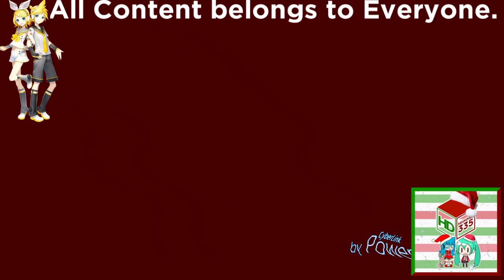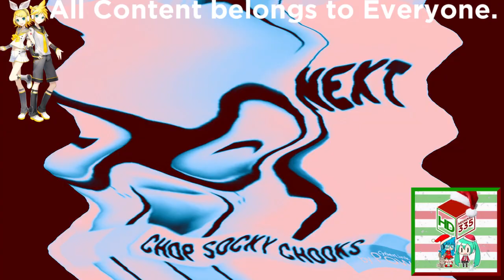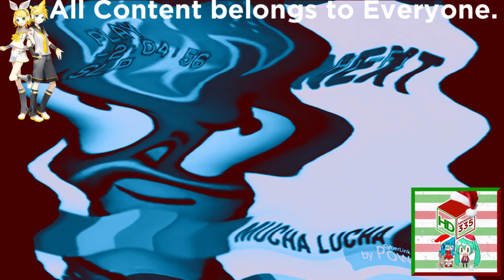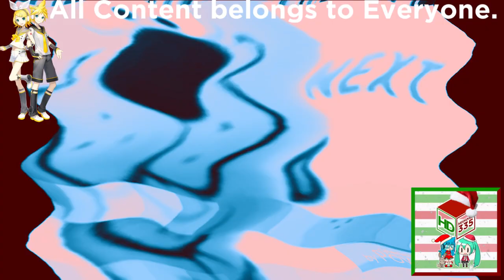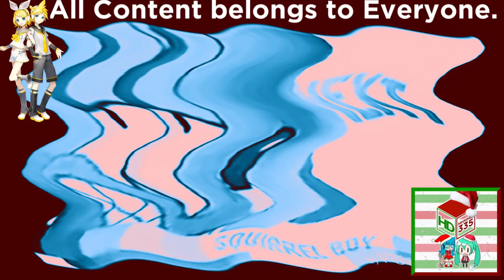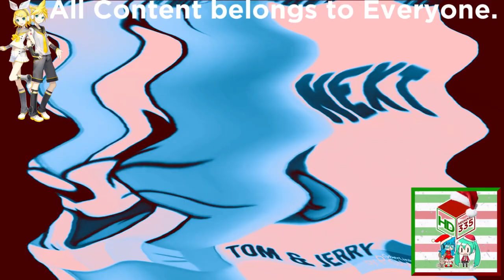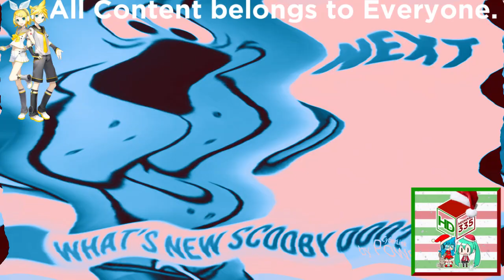(REQUESTED) CN Noods Next Bumper 2008-2011 in Videoup 4.7